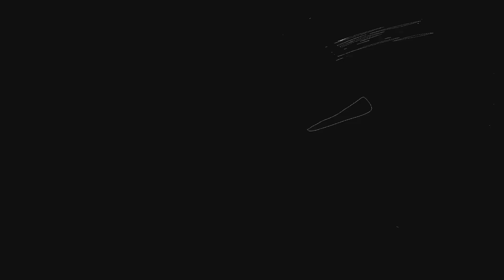Shape of you//Test animation//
okay...

I know its really sloppy but I was really tired when I did this okay? lol anyways this is abstract so it doesn't make sense... I just animated something and slapped a random song that matches best owo Enjoy I guess...